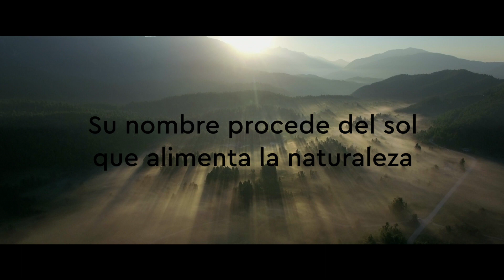Suplementación con superalimentos Solis – Presentación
Presentamos nuestra marca de superalimentos, Solis by Lifeplus. Con la introducción de tres suplementos de superalimentos en polvo y una amplia gama de barritas de superalimentos, Solis personifica la mejora de la salud y el bienestar, y le ayuda a sentirse equilibrado y en su mejor momento de forma natural. Descubra cómo esta gama crea una síntesis de superalimentos para un superhéroe como usted. Conozca los antioxidantes: bayas de saúco, acaí, arándanos, maca, clorela y mucho más, que se encuentran en la gama de superalimentos Solis y aprenda a crear una versión superior de usted mismo.

Más información…

00:00 Vida a tope
00:10 Encuentre su ritmo: mente y cuerpo en armonía
00:18 Superalimentos Solis de Lifeplus
00:19 Beneficios de la suplementación con superalimentos Solis
00:55 Solis Purple Flash: bayas de aronia, bayas de saúco negras, arándanos
01:02 Solis Green Medley: clorela, moringa, espirulina
01:06 Solis Raw Cacao & Mushroom: hongos Reishi, cacao crudo
01:10 Barritas Solis
01:23 Conozca los antioxidantes; bayas de saúco, acaí, arándanos, maca, clorela,
01:49 Outro

VÍDEOS RELACIONADOS

Ayuda para el cuerpo: los productos de Lifeplus para el cuidado de la salud y la importancia de unos ingredientes de calidad

¡CONECTÉMONOS!